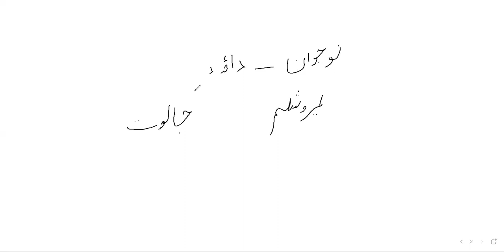Hazrat Dawood A S Complete Lecture...PPSC,FPSC,BPSC,KPPSC,SPSC,NTS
Asalamaualekum! Friends this channel provides you an oppurtunity to get preparation for one paper of ppsc,fpsc,bpsc,kppsc and spsc at home.This totally free of cost.200+ videos are available for you.Kindly like and subscribe my channel.It will motivate me to make more videos for you.